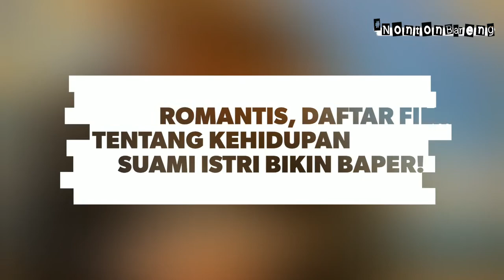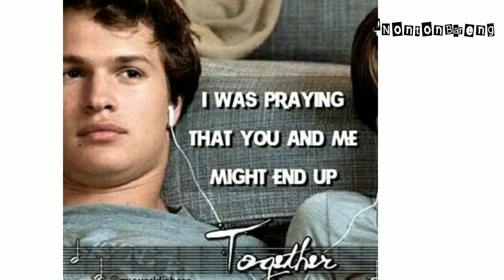Daftar Film Teromantis dan Terbaper untuk Pasutri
Inilah film romantis yang cocok ditonton pasangan suami istri yang banyak pelajaran hidup dan menginspirasi. Dan tentunya bisa membuat ikatan cinta pasutri semakin kuat.